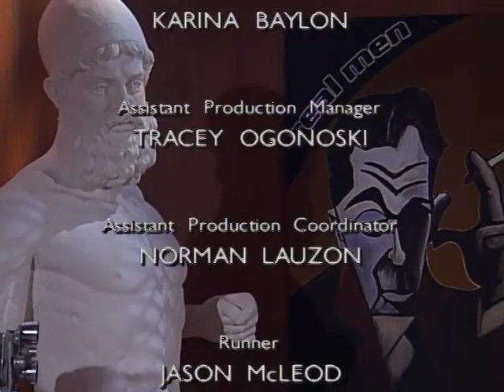Real Men | Season 1 | Episode 63 | Men & Violence | Ted Dykstra | Laurie Elliott | Dwayne Hill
Watch Real Men Season 1 Episode 63 Men & Violence on Breakthrough Entertainment

Topics in this episode: Men & Violence / The Aging Bachelor: How Old is Too Old? / Should Prostitution Be Legalized?

Real Men is a provocative 65 episode, half-hour magazine show that explores relevant topical discussions from a perspective that is both humorous and informative. It offers a witty and irreverent look at the male species. The original show is hosted by Emmy-nominated and Gemini-winner, Canadian comedy writer Tim Steeves, and includes regular rotating panelists (three men and one woman) from the world of comedy. Real Men will explore issues of importance to men in today’s society.  The show goes beyond the stereotypical male topics such as sports, beer and women (although we talk about those as well), to focus on more important issues such as family life, child custody, issues of violence, and any other issue of importance for today’s “real man”.

Panelists: Ted Dykstra, Laurie Elliott, Dwayne Hill, Tim Rykert
Special Guest: Enza Supermodel